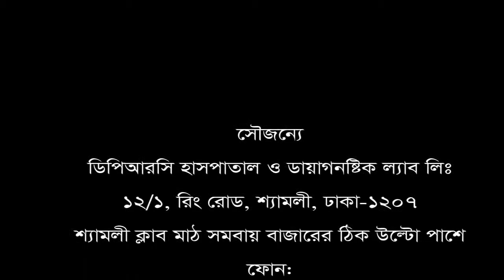৭ বছর ধরে হাটুঁ ব্যথা। নামাজও পরতে পারতামনা ঠিক মতো।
৭ বছর ধরে হাটুঁ ব্যথা।  নামাজও পরতে পারতামনা ঠিক মতো।